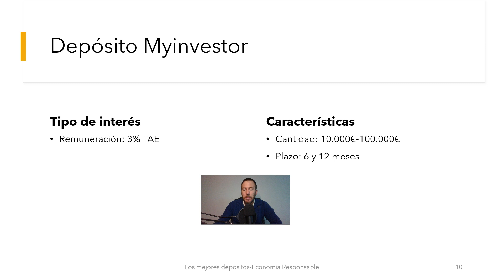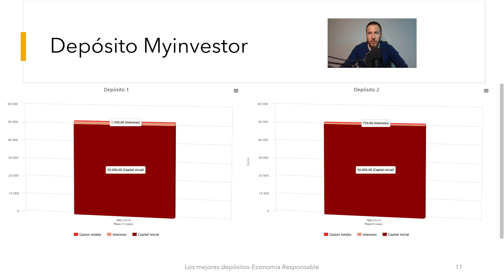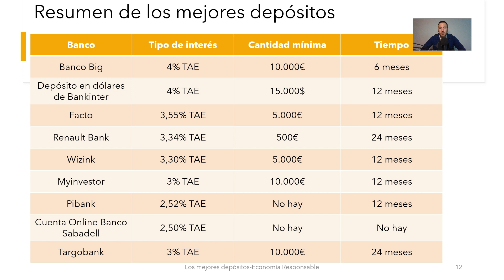Depósitos Myinvestor características y opiniones 2023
¿Quieres conocer los depósitos de Myinvestor? Desde Economía Responsable hemos analizado las características principales que ofrece Myinvestor en sus depósitos.

Podemos abrir el depósito a 6 o 12 meses. La cantidad mínima a depositar son 10.000€ y la cantidad máxima 100.000€. El tipo de interés que ofrece es del 3%.

00:41 Simulación
01:48 Mejores depósitos